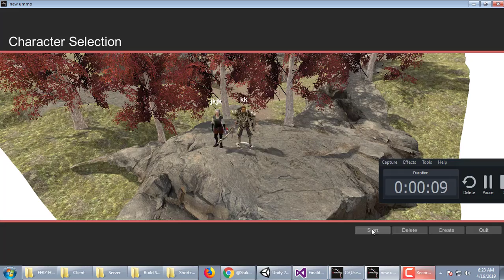menu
relog character and more